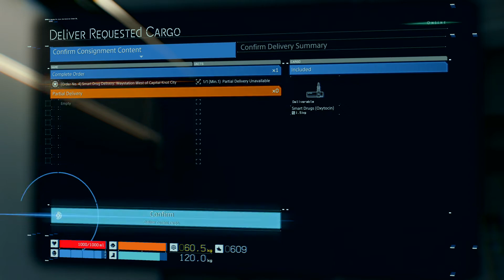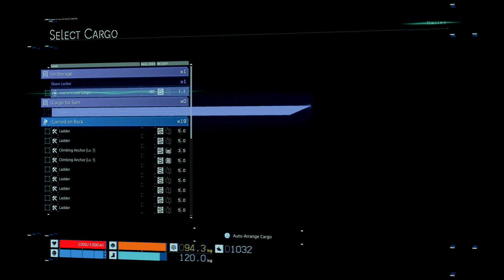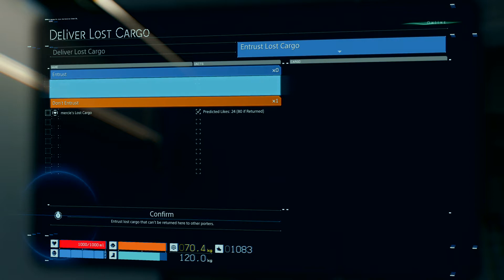DEATH STRANDING Gameplay part 5 welp im the postman